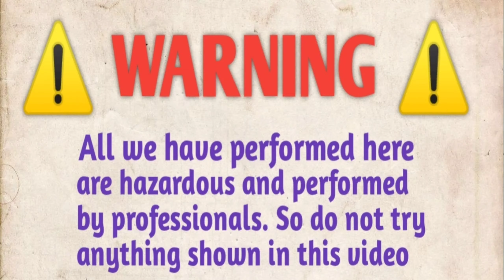4 Crazy Science Experiments || Amazing Science Experiments